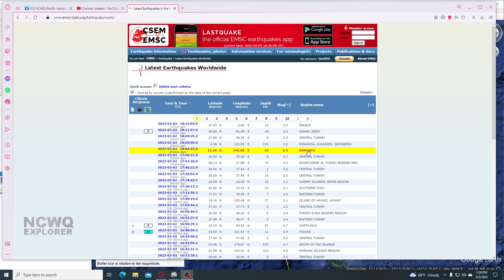6.5 Earthquake Vanuatu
Join a facebook group and your area full of like minded people for earthquakes, news and weather and keep up to date on the earthquakes ,news and weather in real time from others ,and share your news ,weather and felt earthquakes too! We encourage interaction! Clink

Our Mailing adress
NCWQ Explorer
17 U.S. Code Section 107: Fair Use Notwithstanding the provisions of sections 106 & 106A, the fair use of a copyrighted work, including such use by reproduction in copies or phono records or by any other means specified by that section, for purposes such as criticism, comment, news reporting, teaching, scholarship, or research, is not an infringement of copyright